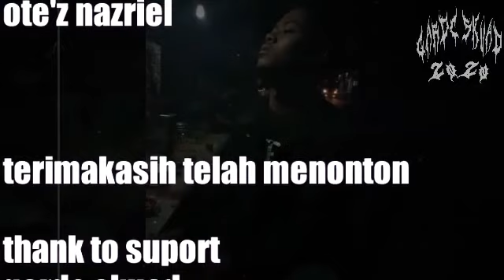Explorasi alam majalengka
Wisatabalam bantar agung 3km dari puncak gunung ciremai

Trims suport gardc skuad team management